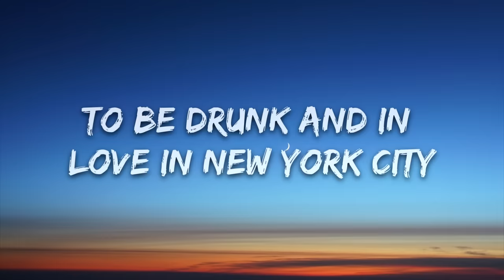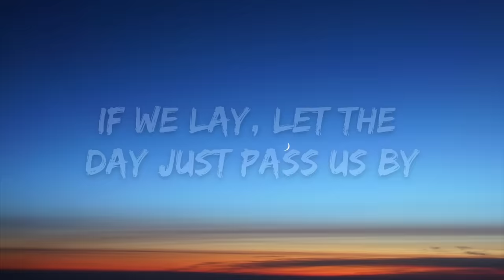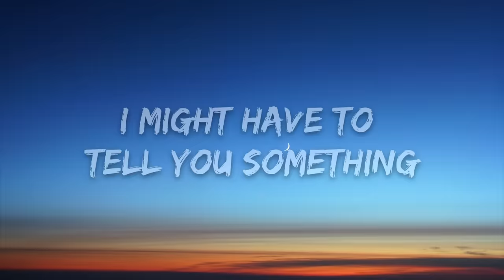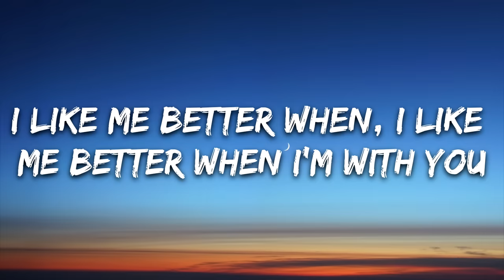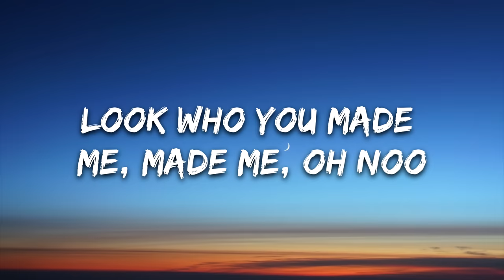Lauv - I Like Me Better (Lyrics)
🎤 Lyrics: Lauv - I Like Me Better

[Verse 1]
Damn

[Verse 2]
Damn

[Bridge]
Lay here with me, ooh

[Chorus]
I like me better when I'm with you (oooh noo)

[Outro]
(Look who you made me, made me, oh noo)
Better when